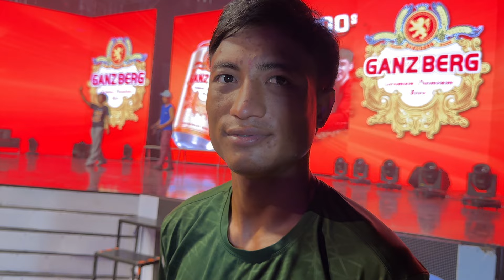មង្ឃុនផេត ផ្តឈ សុខ ធី ថាចេញឲ្យអស់ទៅ